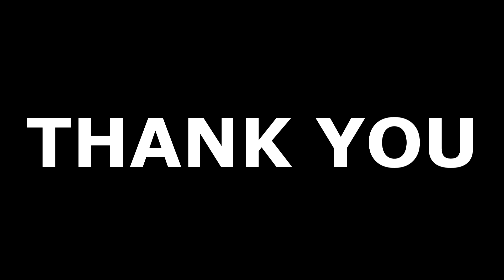ഈശ്വരൻ സ്നേഹമാണ്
ഈശ്വരൻ സ്നേഹമാണ്... മഴയുള്ള ഒരു രാത്രി ആരോ ഉപേക്ഷിച്ചതാണ് ..കൃത്യം എന്റെ വീടിന്റെ മുന്നിൽ .എന്റെ വീട്ടുകാരെല്ലാവരും ഇവരെ സ്നേഹിക്കുന്നു .സ്നേഹം എങ്ങും ഉണ്ടാകട്ടെ .ഉപാധികൾ ഇല്ലാത്ത സ്നേഹം .